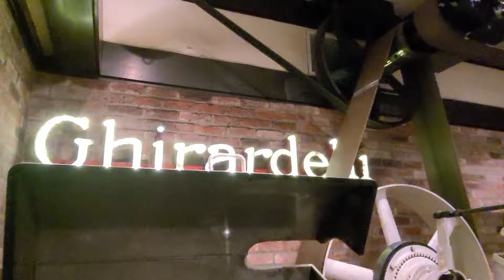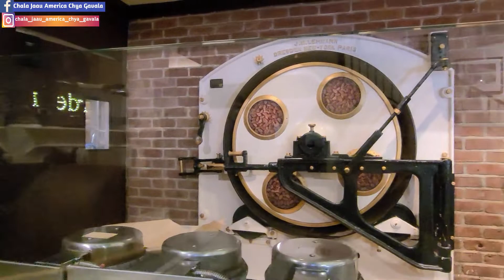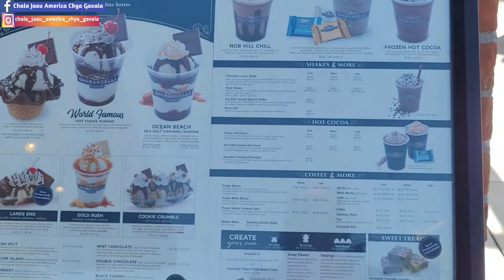Chocolate Factory चॉकलेट फैक्टरी Ghirardelli Square San Francisco | Ghirardelli Chocolate Experience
नमस्कार मंडळी,
कसे आहात? मजेत ना?
आपला हा व्हिडिओ नक्की बघा आणि व्हिडिओ कसा वाटला ते सांगायला अजिबात विसरू नका. लवकरच भेटू नवीन व्हिडिओ सोबत तोपर्यंत काळजी घ्या, मजेत रहा आणि आनंदात रहा. धन्यवाद !!!

Visit My Instagram page and Facebook Page

SFO
San Francisco
san francisco Travel vlog
San Francisco vlog
San Francisco Ghirardelli Square
San Francisco Ghirardelli
san francisco Chocolate Factory
Chocolate Factory